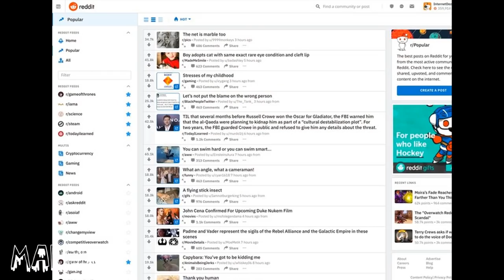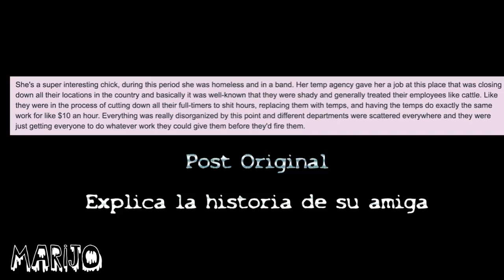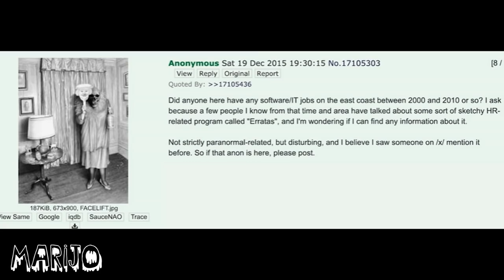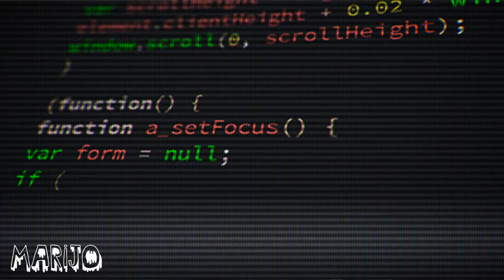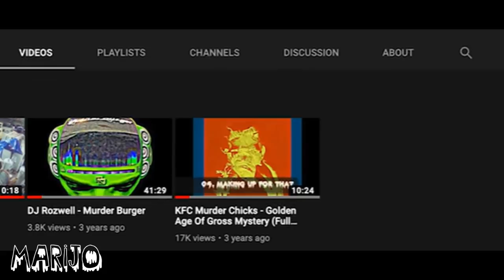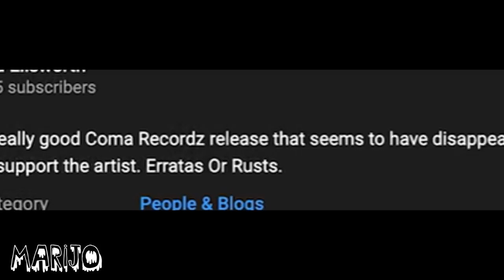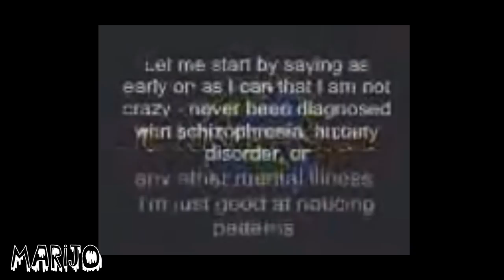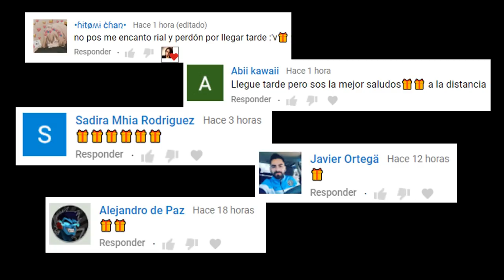UN YOUTUBER DES4PARECIÓ AL HABLAR DE ESTO...ESPERO QUE NO ME PASE LO MISMO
Los quiero :)!